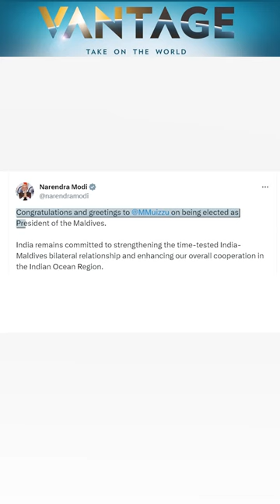Setback for India | Vantage with Palki Sharma | Subscribe to Firstpost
Pro-China Candidate Wins Maldives Election | Vantage with Palki Sharma

A pro-China candidate has won the presidential elections in the Maldives, defeating pro-India leader Ibrahim Solih.

The president-elect belongs to the same party that orchestrated the "India Out" campaign in the country.

The new government is expected to pull the Maldives away from India, and closer to China.

How should India handle this situation? Palki Sharma tells you.

Maldives | Elections | China | India | Firstpost | World News | Vantage | Palki Sharma